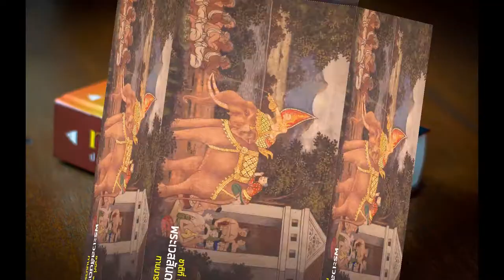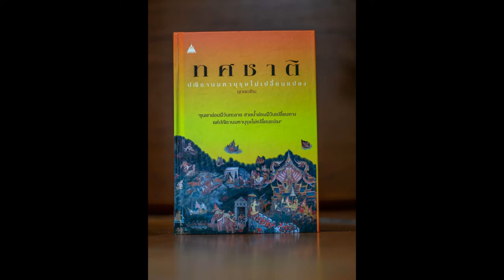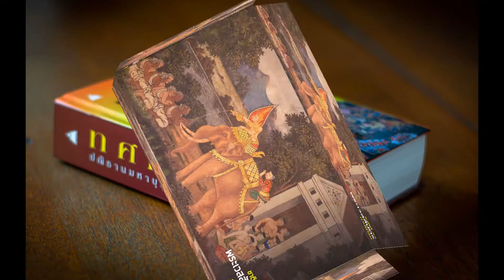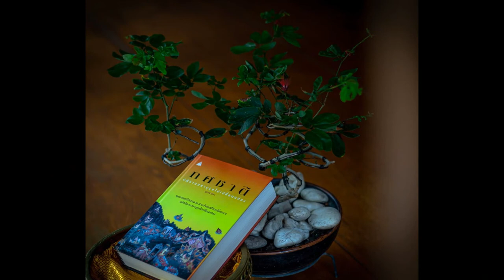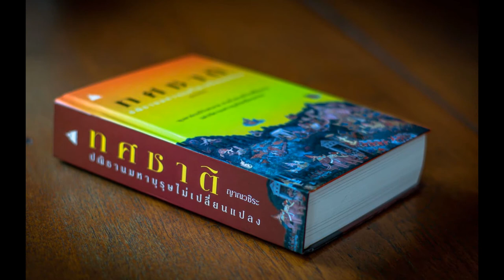ทศชาติ ชาติที่ ๑๐ พระเวสสันดร 24 โปรดพระนางยโสธร